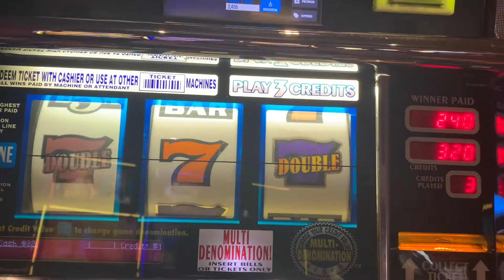Double Gold old school slot machine!! ❤️Line Hit❤️